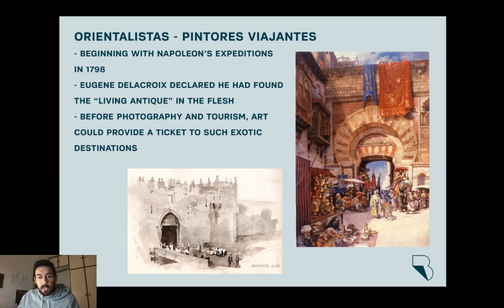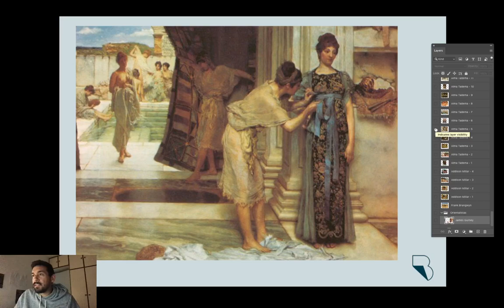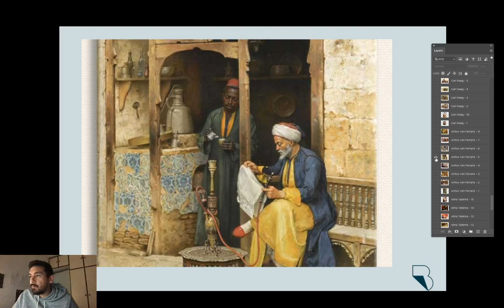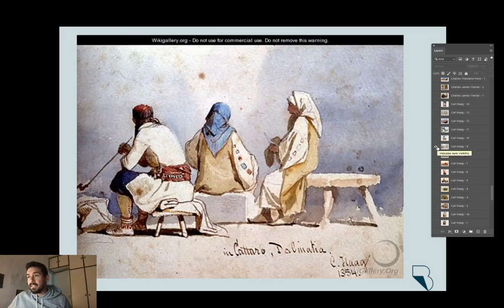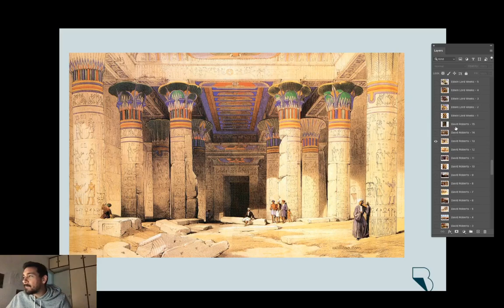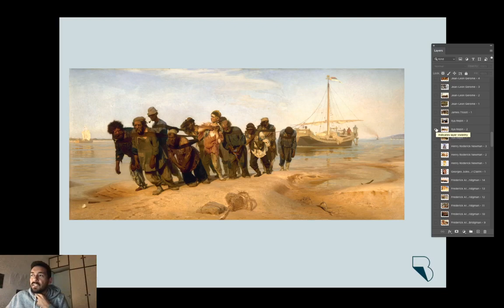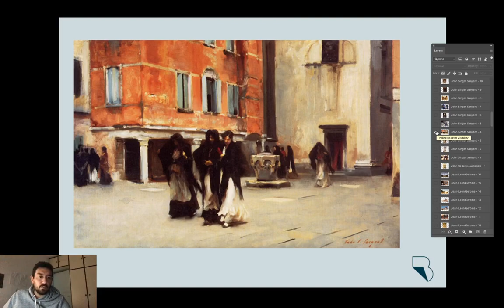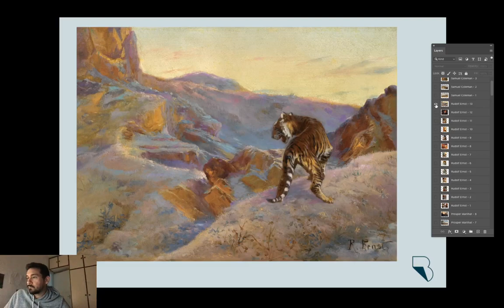Orientalistas - Pintores Viajantes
Este conteúdo foi feito para o Clube Brushwork Atelier. Para entender mais a razão pela qual este vídeo está no Youtube, assista

Link para compra

Link para compra

Artistas Citados:
Adisson Millar
Alma Tadema
Arthur von Ferraris
Carl Haag
Charles James Theriat
Charles Theodore Frere
David Roberts
Edwin Lord Weeks
Frank Brangwyn
Frederick Arthur Bridgman
Jorge Jules Victor Clairin
Henry Roderick Newman
Ilya Repin
James Tissot
Jean-Leon Gerome
John Roderick Dempster Mackenzie
John Singer Sargent
Leon Belly
Leopold Carl Muller
Prosper Marilhat
Rudolf Ernst
Samuel Coleman